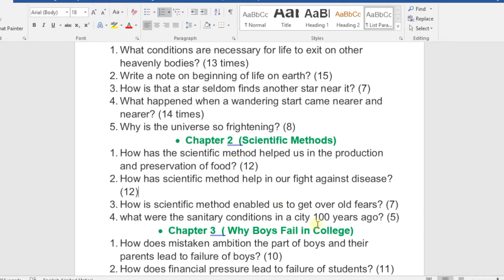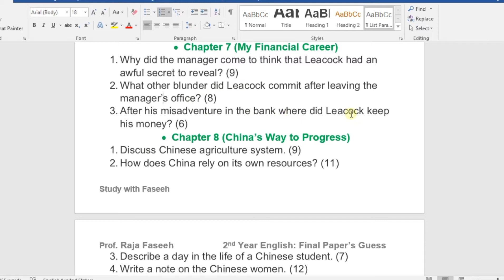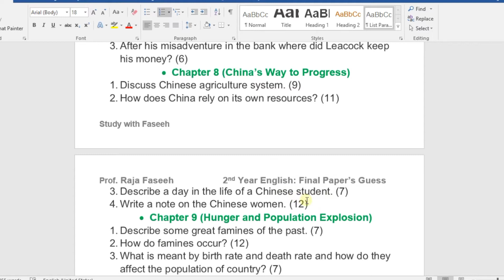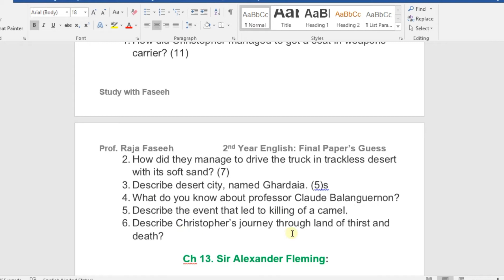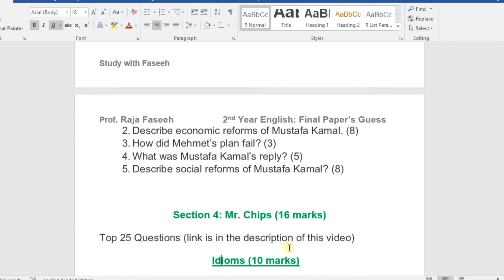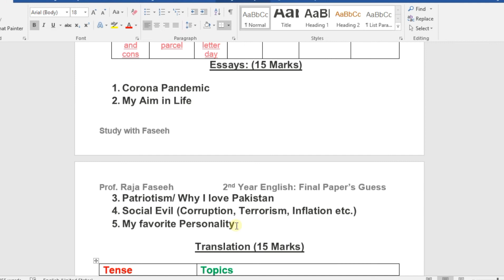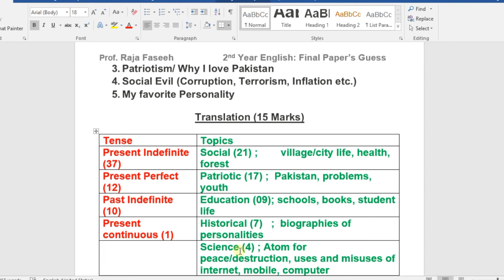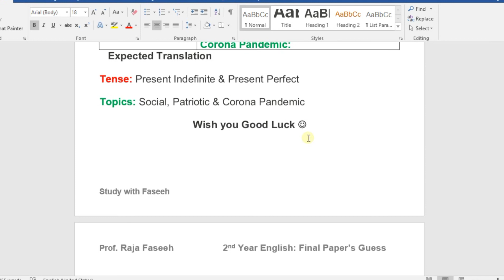2nd year English Guess |Final Paper Prediction |All Punjab Boards| Complete Lecture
2nd year English is a lengthy and comprehensive section. So, it is better to memorize all past important questions and papers that we had in our exams.

1) Most important Questions of Mr.Chips

Hi, Learn English tenses with useful tips and trick by Professor Raja Faseeh ( Lecturer in English). Actually,  tenses are an important part of English grammar. It shows the time of an action or state of being that is usually shown by a verb.
Tense communicates an event's location in time. The different tenses are identified by their associated verb forms. There are three main tenses: past, present, and future. Each tense indicates the connection between two or more time periods or the exact time an activity occurred.